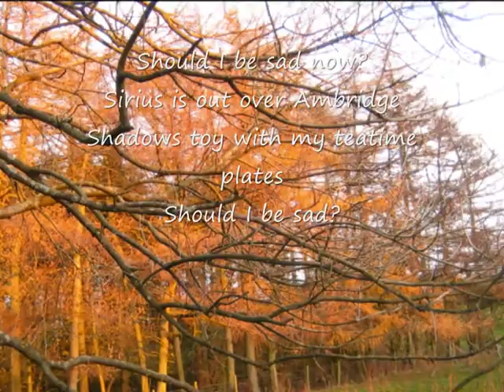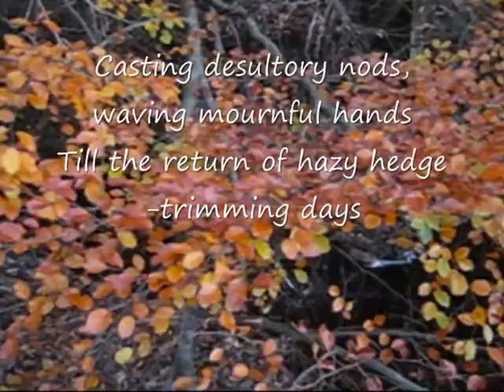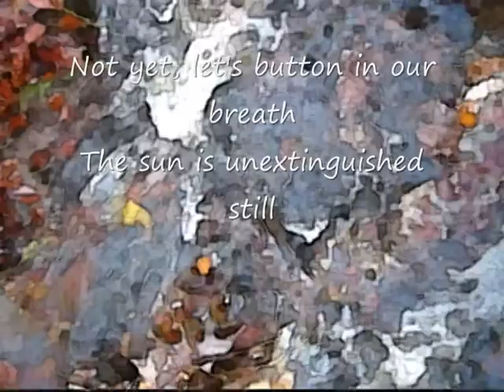Autumn - The Movie.wmv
A celebration of Grisedale in Autumn through film, music & poetry